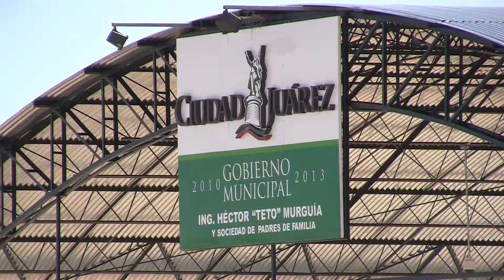Entrega simbolica de domos